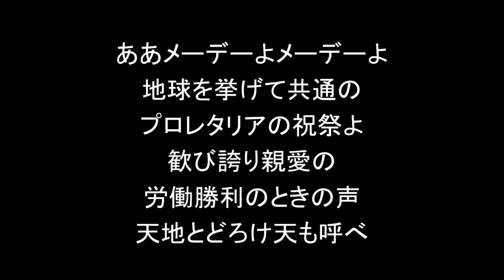結月ゆかりで「メーデーの歌（ああメーデーよ）」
第二回メーデーで歌われた「ああ玉杯」の替歌。
絲屋寿雄『労働歌・革命歌物語』では、サンジカリスト系が「革命の歌」の歌を歌ったのに対し他の労働者がコレと「桜も散りて……」を歌った、とあります。が、『日本の革命歌』ではサンジカリスト系がこの歌を歌ったとの事。
多分、絲屋が言う「革命の歌」がコレで、他の労働者が歌った一つは「此の世の富も繁栄も……」の歌じゃないかなと思います。